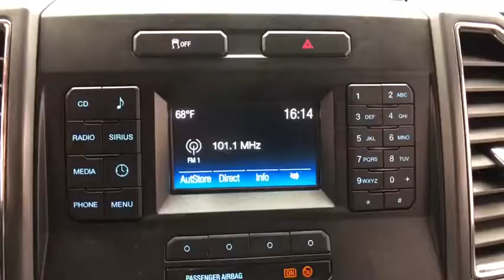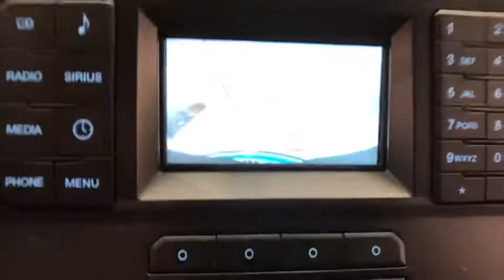2017 Ford SUPER DUTY F-250 SRW Pittsburgh, New Castle,Cranberry Township, Wexford, PA 091814A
2017 Ford SUPER DUTY F-250 SRW WHITE BLACK available in Pittsburgh, Pennsylvania at Car Connection Superstore. Servicing the New Castle,Cranberry Township, Wexford, PA area.
2017 Ford SUPER DUTY F-250 SRW 4WD CREW CAB BOX - Stock#: 091814A - VIN#: 1FT7W2B63HEB48927